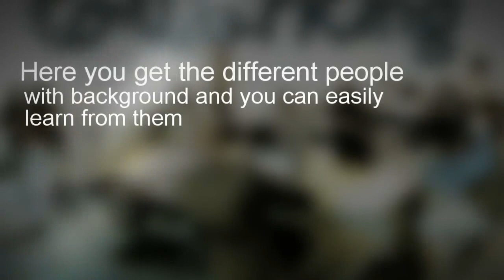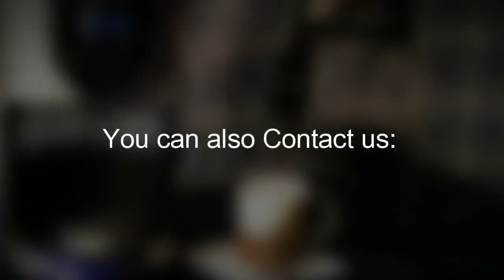Coworking space in Bangalore can help you for increasing your productivity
Common Desk can provide you the coworking and shared office space in Bangalore that is very professional and peaceful space where you can learn new thing and you can grow also.

COMMON DESK,
1st Floor, 271, 14th Cross,
Opp. Indiranagar Park,
Near Motto Adda / Indiranagar metro station,
Indiranagar,
Bengaluru – 560038, Karnataka, India.
Phone:
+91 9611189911